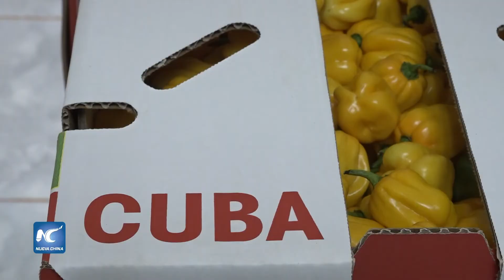Cuba encuentra en el ají picante un nuevo rubro exportable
A unos 450 kilómetros al este de La Habana, en la central provincia de Ciego de Ávila, varios campesinos protegen cuatro hectáreas sembradas de variedades de ajíes picante, un condimento que comienza a ganar adeptos en la isla a partir de su exportación a Europa y Canadá.